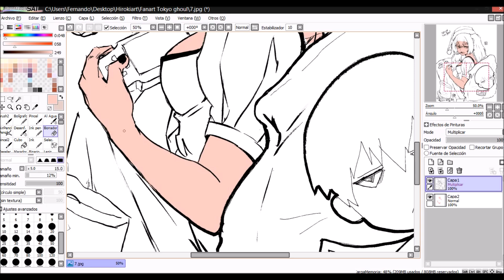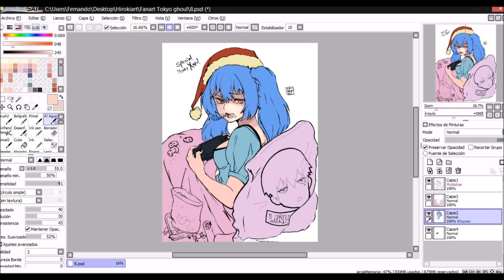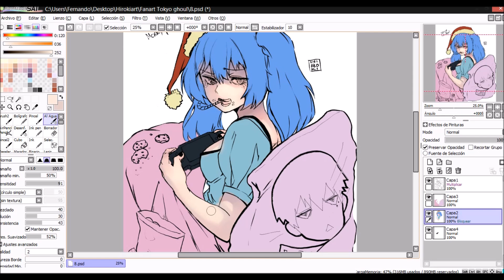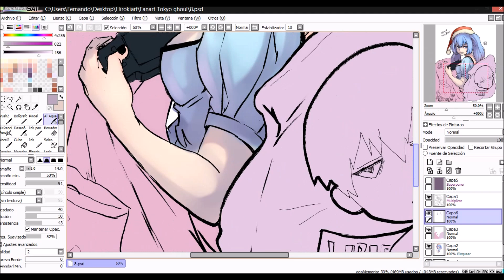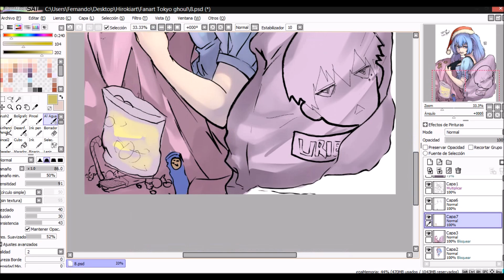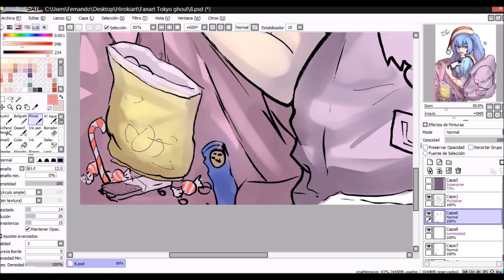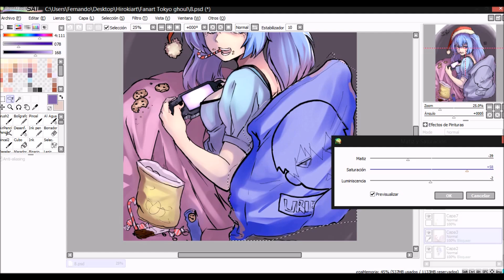Speed painting - Saiko Yonebayashi (東京喰種:re)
bueno hace mucho no grababa y en esta oportunidad lo hice pero solo pintando. Como algunos ya saben soy fanatico de Tokyo ghoul y TG:RE y por eso dibuje en forma tradicional y pintado digital a Saiko Yonebayashi  del manga Tokyo ghoul:Re, espero que les guste.

S o n g s:
- Kasbo - Horizon
- Sharing The World (Instrumental)

saludos *3*!!